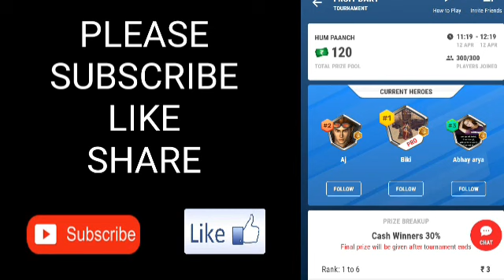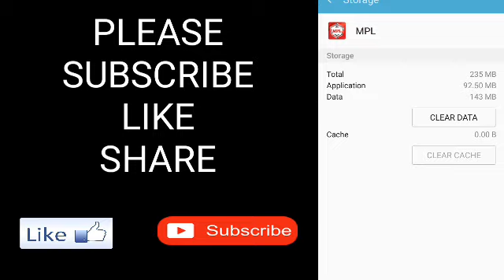How To Make Above 5200 Score In Mpl Fruit Dart | Best Combo Tricks in Fruit Dart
Hlo guys in this video i will show u the trick about tk make high score in mpl fruit dsrt game by which u will rank and win amount. So watch the video carefully and follow the steps.

GYAN MASTI